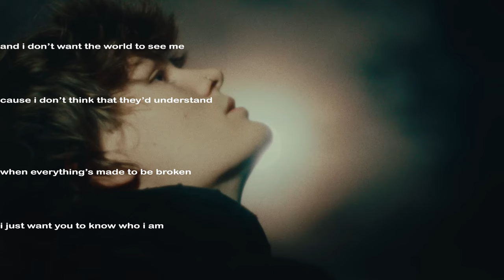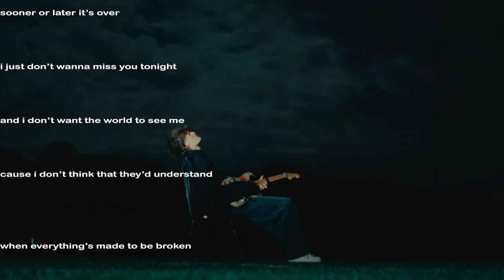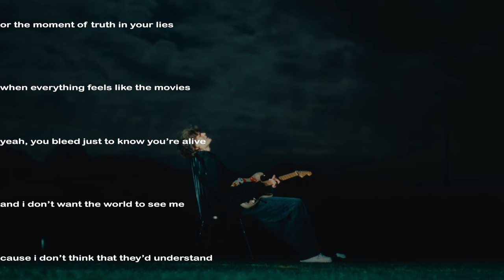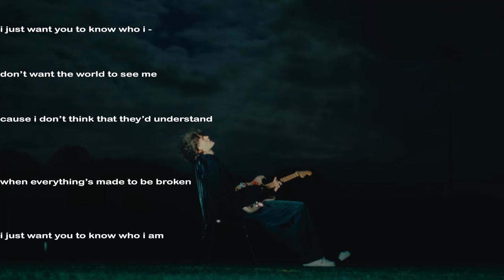Ryan Hall - IRIS (official lyric video)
sooner or later it’s over

i just want you to know who i -

don’t want the world to see me